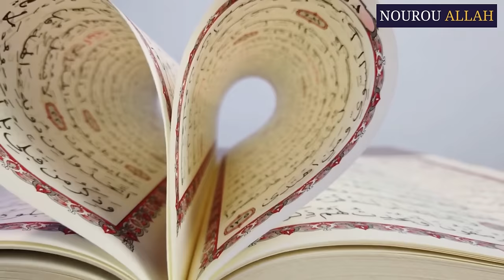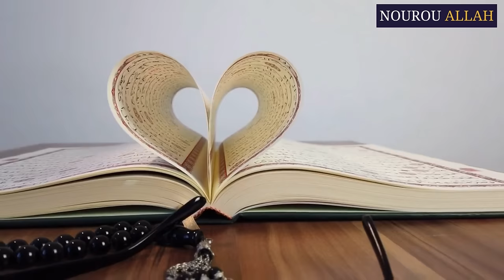La Sourate qui résout tous les problèmes - Une solution divine garantie !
As-tu déjà ressenti le désespoir lorsque tous tes efforts pour résoudre un problème semblent vains ? As-tu déjà cherché désespérément une solution à tes soucis, sans succès ? Eh bien, je suis là pour te dire que j'ai une solution pour toi - et c'est plus que de simples mots en l'air. Je te jure que cette sourate est la clé pour résoudre tous tes problèmes.

Dans cette vidéo sur l'islam, je vais te révéler une solution puissante pour surmonter tes difficultés. Cette solution est basée sur une sourate du Coran qui peut t'apporter la paix intérieure que tu as cherchée pendant si longtemps, et te guider vers la solution à tes problèmes.

Cette sourate n'est pas juste une prière ou un simple texte religieux - c'est une promesse de soulagement, une promesse de guérison, une promesse de libération de tes souffrances. Elle est la réponse que tu as cherchée depuis si longtemps, la lumière au bout du tunnel.

Alors, dans cette vidéo, je vais te guider à travers cette sourate et t'expliquer comment l'utiliser pour trouver la solution à tes problèmes. Ne doute pas de cette promesse, ne laisse pas tes peurs te retenir. Regarde cette vidéo avec une foi profonde et une intention sincère, et laisse cette sourate guider ta vie vers une nouvelle direction. Rejoins-nous pour découvrir cette solution spirituelle et pratique pour résoudre tous tes problèmes.